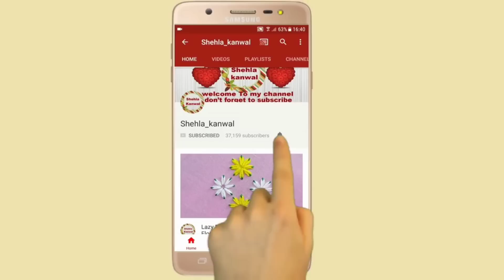Kaj tanka(button hole stitch) || Flower embroidery | Blanket stitch